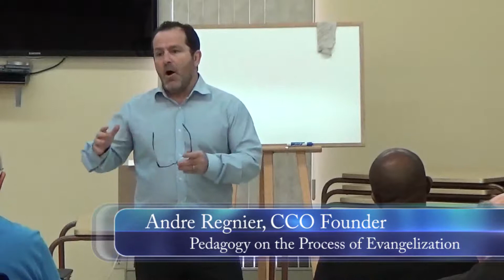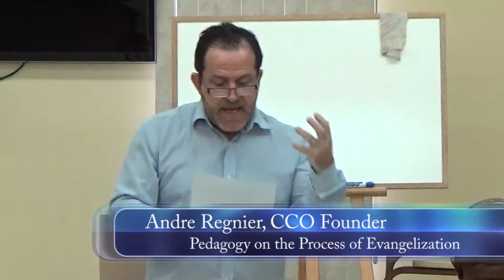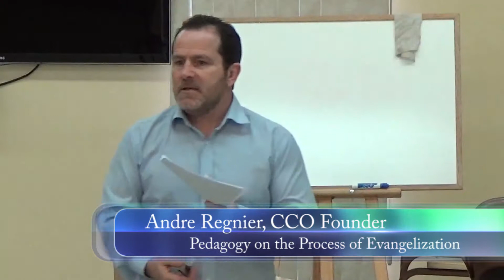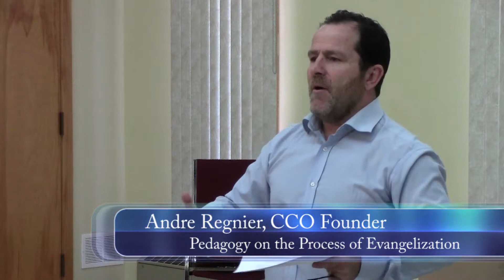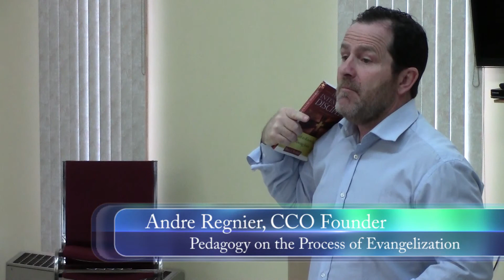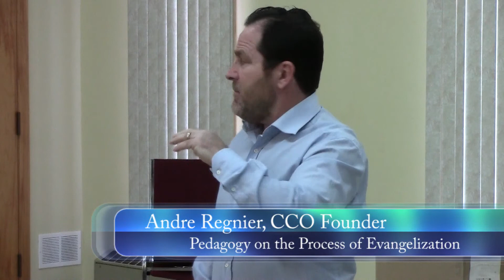Pedagogy on the process of Evangelization - Pt 1 of 2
A-C Clergy Day Apart:  Day 1 Session 1 of 2
Recorded at St. Felix de Valois Church, Cornwall, ON
23 April, 2015